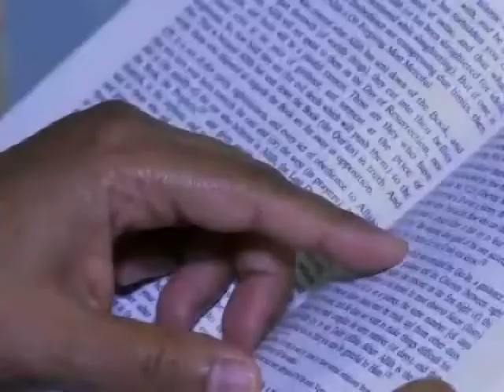Grande-Bretagne: concilier santé et pratique du ramadan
Pendant le ramadan, beaucoup de musulmans délaissent leurs soins médicaux. Dans l'est de Londres, les hôpitaux et les imams conseillent les patients pour qu'ils puissent concilier leur santé et la pratique de leur religion. Car le Coran autorise des exceptions au jeûne pour les fidèles en mauvaise santé. Durée: 2min31